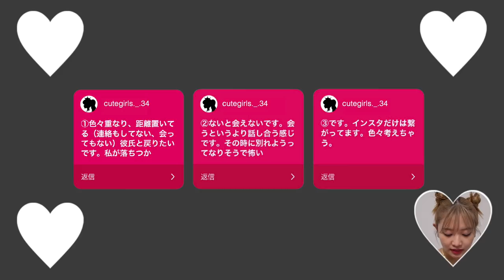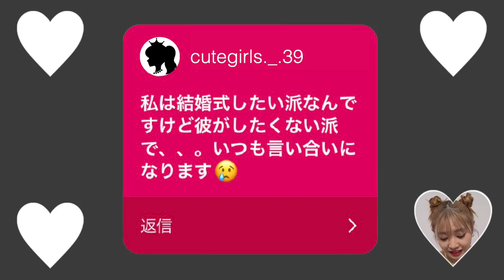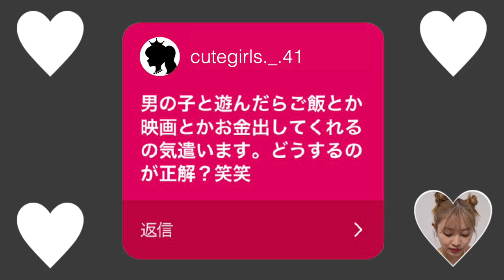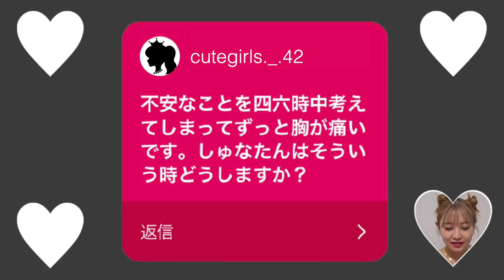【女子会トーク】元カレのありえない言動に怒ってます。《脱毛・結婚・SNS・ダイエット》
昨日に引き続きガールズトーク後編です🚺💗
みんなは共感するところあったかな？😲

※IDや、アイコンの部分は私が変えているのでご心配なく🙇🏻‍♂️

0:00 前回の振り返り
1:06 No.25
2:17 No.26
2:37 No.27
3:09 No.28
4:36 No.29
4:59 No.30
6:38 No.31
7:34 No.32
8:17 No.33
9:29 No.34
10:59 No.35
11:15 No.36
11:45 No.37
12:39 No.38
13:13 No.39
14:33 No.40
15:38 No.41
16:44 No.42
18:21 エンディング